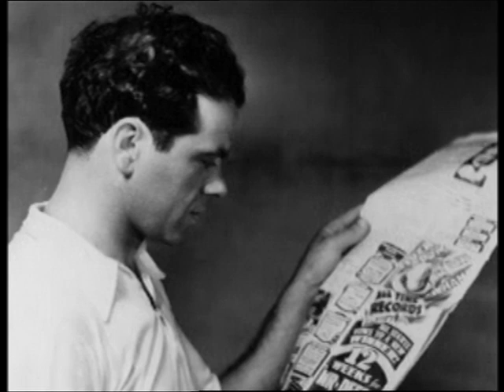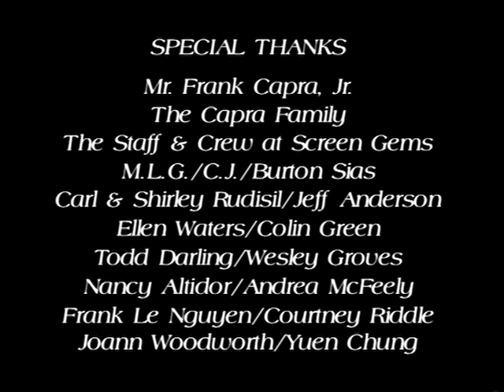Frank Capra, Jr remembers 'It Happened One Night' (1934)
Taken from the 'It Happened One Night' DVD.